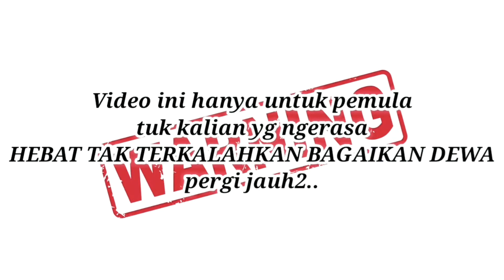(GUITAR TUTORIAL) Taemin - Idea || Qozzie Guitar (Watch and Learn)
TAEMIN - IDEA
Guitar Tutorial - Qozzie Guitar

Video tutorial ini ditujukan untuk kalian yang ingin bermain gitar tapi bingung mau memulai dari mana dan mulailah dengan klik video ini dan nonton sampai selesai..

Jangan bermalas-malasan, bangun dari tidur kalian, ambil gitar kalian dan genjrang genjreng gitar kalian, kalo bukan sekarang kapan lagi..
Latihan, latihan dan latihan karena hanya latihan yang bisa meningkatkan skill kalian.